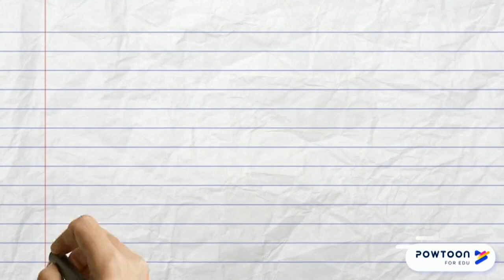Mason: Health Starts Here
Mason: Health Starts Here is a first-of-its-kind student cohort study to understand and improve the health and well-being of university students. This research will follow a sample of Mason students over time to capture the diversity of their experiences in college and how it affects their health and well-being.

Students will have access to their health information, receive feedback on their health, and be able to share in translating the cohort study findings into actionable solutions.

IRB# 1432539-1